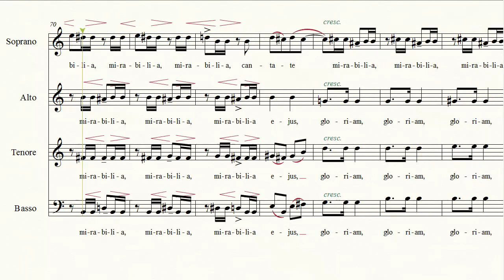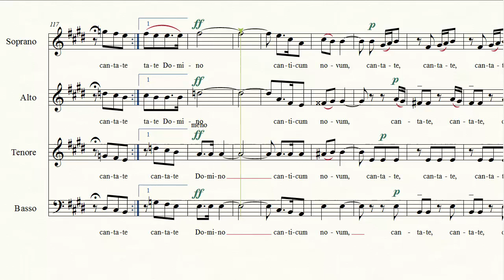Levente Gyöngyösi - Cantate Domino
SATB Choral piece by the Romanian-born, Hungarian composer Levente Gyöngyösi, a György Orbán's pupil.